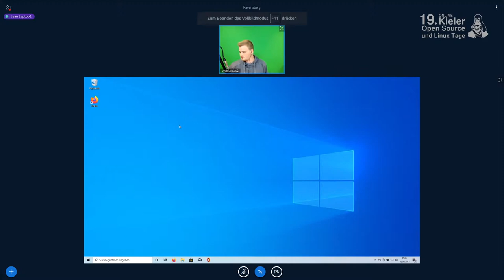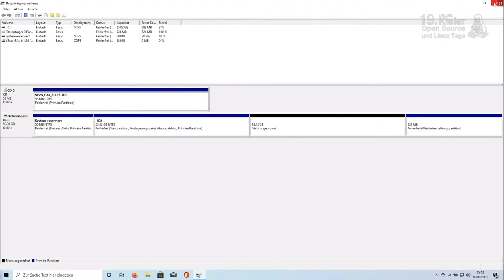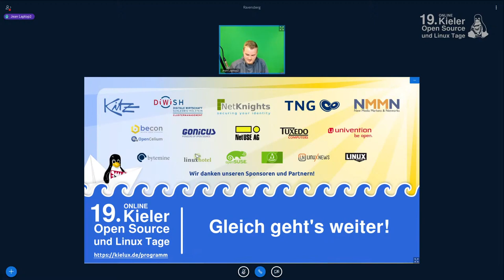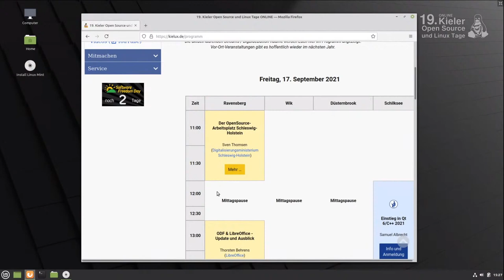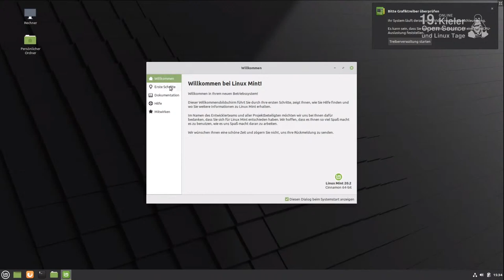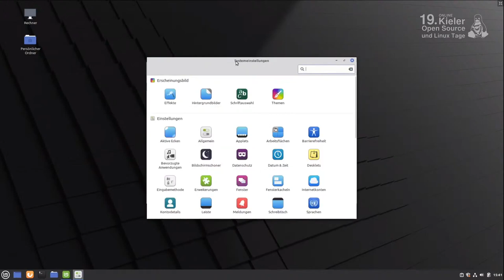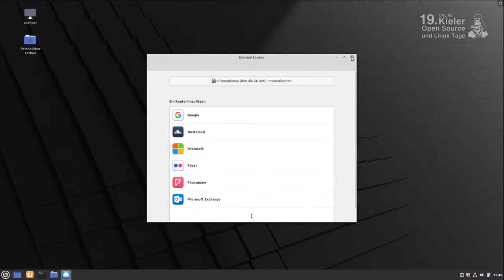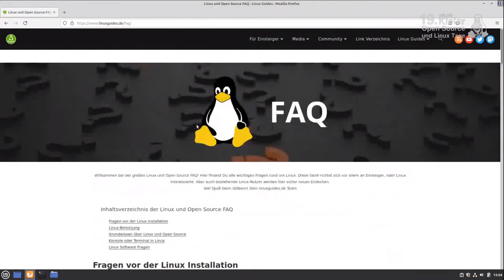Kielux 2021 - LPD 2021.2 - 2 - Linux für Anfänger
Du wolltest schon immer mal Linux (Mint) auf Deinem Rechner installieren, weißt aber nicht wie und wo man anfangen soll? Dann ist dieser Kurs genau das Richtige für Dich.

Wir werden Schritt für Schritt den Rechner mit bestehendem Windows 10 für die Linux Installation vorbereiten und im Anscluss Linux neben Windows installieren. Bis auf zusätzlich belegten Speicherplatz gibt es bei dieser Variante keine nennenswerte Auswirkungen. Nach der Insstallation kannst Du dann bei jedem Start des Computers erneut entscheiden, welches System Du starten möchtest.

Im Zweiten Teil des Kurses lernst Du die ersten Schritte in der Linux-Welt kennen, und wie Du dein Linux-System am besten nutzen kannst.

Mitmachen erwünscht!

Jean-Frederic Vogelbacher (YouTube Kanal Linux Guides)